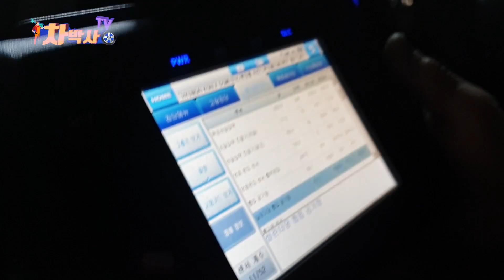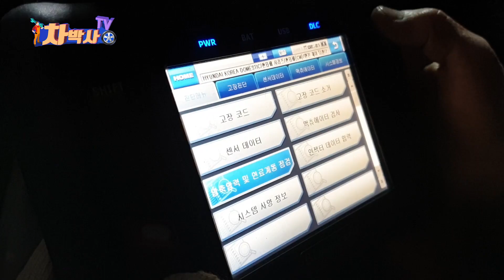차박사TV_63회 심한 매연, 인젝터 동와셔 주목! Anyone with thick smoke pay attention injector o-ring!!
요즘처럼 미세먼지에 예민한 적이 없었던 걸로 기억하는데요,
차에서 매연이 많이 발생하면
차주 입장에서는 죄를 짓고 있다는 생각에
괜시리 미안해지기 까지 합니다.

차량 매연 발생 요인은 여러 가지입니다.

그 중에서도
 오늘 이 시간은

인젝터 불량은 아니나,
스캐너 상 값은 그닥 좋은 편이 아닌 경우.
과연 어디에 문제가 있는 것일까요?
쉽지 않아 보입니다만,

아.주.남.(아낌없이 주는 남자) 차박사님은
쾌도난마
오늘도 명쾌하게 처리합니다.